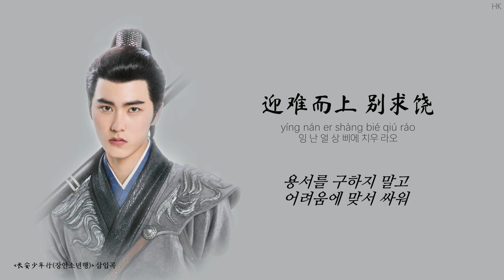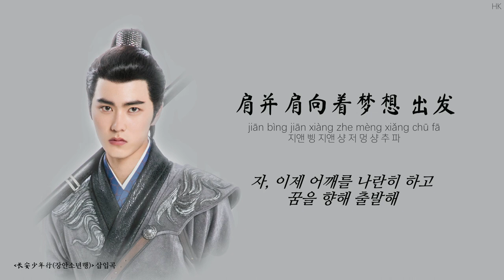[한글자막/발음] 为我骄傲(인아교오)_刘奕畅(류혁창) 长安少年行(장안소년행) 插曲(삽입곡) Audio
제목 : 为我骄傲(자랑스러운 나)
가수 : 刘奕畅(류혁창)
중드 장안소년행(长安少年行/The Change’An Youth) 엔딩곡 OST
사진  출처 ☞ 장안소년행 공식 웨이보

가사

词 : 翟春潇, 金钟
曲 : 林钧晖, 陈玉彬
번역 : HK

第一缕阳光的洒落
dì yī lǚ yáng guāng de sǎ luò
띠 이 뤼 양 꾸앙 더 싸 루어
첫 번째로 떨어지는 햇살이

照亮了逆风飞翔的轮廓
zhào liàng le nì fēng fēi xiáng de lún kuò
자오 량 러 니 펑 페이 샹 더 룬 쿠어
바람과 맞서 싸우는
내 모습을 비춰주네

意气风发的洒脱
yì qì fēng fā de sǎ tuō
이 치 펑 파 더 싸 투어
패기 넘치는 대범함

刺破苍穹的气魄
cì pò cāng qióng de qì pò
츠 포 창 치옹 더 치 포
하늘도 찌를듯한 기세

时间在永不言败中穿梭
shí jiān zài yǒng bù yán bài zhōng chuān suō
스 지앤 짜이 용 뿌 얜 빠이 종 추안 쑤어
시간은 포기를 모르고 드나드네

青春的嘱托
qīng chūn de zhǔ tuō
칭 춘 더 주 투어
청춘의 당부

冲破了内心的枷锁
chōng pò le nèi xīn de jiā suǒ
총 포 러 네이 신 더 지아 쑤어
마음의 족쇄를 부수라 하네

就算是流着泪也不退缩
jiù suàn shì liú zhe lèi yě bù tuì suō
지우 쑤안 스 리우 저 레이 예 뿌 퉤이 쑤어
눈물 흘러도
절대로 물러서지 말고

纵然有坎坷 别失落
zòng rán yǒu kǎn kě bié shī luò
쫑 란 요우 칸 커 삐에 스 루어
뜻대로 되지 않더라도
너무 실망 마

正少年的你我
zhèng shǎo nián de nǐ wǒ
정 사오 니앤 더 니 워
우린 아직 젊은데

怎能独自在角落里沉默
zěn néng dú zì zài jiǎo luò lǐ chén mò
쩐 넝 뚜 쯔 짜이 쟈오 루어 리 천 모
구석에서 홀로
침묵하고 있을 순 없잖아

为我骄傲
wéi wǒ jiāo ào
웨이 워 쟈오 아오
자랑스러운 나

炽热的信念热血在燃烧
chì rè de xìn niàn rè xuè zài rán shāo
츠 러 더 신 니앤 러 쉬에 짜이 란 사오
이글거리는 신념도
뜨거운 피도 타올라

准备好了放手一搏
zhǔn bèi hǎo le fàng shǒu yī bó
준 뻬이 하오 러 팡 셔우 이 뽀
용감하게
부딪힐 준비가 끝났어

让理想在此刻闪烁
ràng lǐ xiǎng zài cǐ kè shǎn shuò
랑 리 샹 짜이 츠 커 산 슈어
이 순간
꿈이 빛날 수 있게

有梦的青春我最年少
yǒu mèng de qīng chūn wǒ zuì nián shǎo
요우 멍 더 칭 춘 워 줴이 니앤 사오
꿈꾸는 청춘이기에
내가 가장 어리다네

继续奔跑
jì xù bēn pǎo
지 쉬 뻔 파오
계속해서 달려가

哪怕是前方的路风雨飘摇
nǎ pà shì qián fāng de lù fēng yǔ piāo yáo
나 파 스 치앤 팡 더 루 펑 위 퍄오 야오
앞 길이
비바람에 흔들린데도

迎难而上 别求饶
yíng nán er shàng bié qiú ráo
잉 난 얼 상 삐에 치우 라오
용서를 구하지 말고
어려움에 맞서 싸워

不辜负青春年少
bù gū fù qīng chūn nián shǎo
뿌 꾸 푸 칭 춘 니앤 사오
청춘을 저버리지 않아

迎着阳光 满怀希望
yíng zhe yáng guāng mǎn huái xī wàng
잉 저 양 꾸앙 만 화이 시 왕
햇살을 받으니
희망으로 가득 차오르네

肩并肩向着梦想 出发
jiān bìng jiān xiàng zhe mèng xiǎng chū fā
지앤 삥 지앤 샹 저 멍 샹 추 파
어깨를 나란히 하고
꿈을 향해 출발해

唤醒了沉睡的自我
huàn xǐng le chén shuì de zì wǒ
후안 싱 러 천 쉐이 더 쯔 워
깊이 잠들어 있던
날 깨우네

流转的时光来不及蹉跎
liú zhuàn de shí guāng lái bù jí cuō tuó
리우 주안 더 스 꾸앙 라이 뿌 지 추어 투어
흘러가는 시간을
허비할 순 없으니

斗志昂扬的拼搏
dòu zhì áng yáng de pīn bó
또우 즈 앙 양 더 핀 뽀
기세등등하게
끝까지 싸워

如获新生的你我
rú huò xīn shēng de nǐ wǒ
루 후어 신 셩 더 니 워
새롭게 태어난 우리

往日的胆怯将一扫而过
wǎng rì de dǎn qiè jiāng yī sǎo er guò
왕 르 더 딴 치에 지앙 이 싸오 얼 꾸어
지난날의 두려움은
단칼에 씻어버려

不变的承诺
bù biàn de chéng nuò
뿌 삐앤 더 청 누어
영원한 약속

品尝过失败的苦涩
pǐn cháng guò shī bài de kǔ sè
핀 창 꾸어 스 빠이 더 쿠 써
실패의 쓴맛을 보고

也明白无人问津的寂寞
yě míng bái wú rén wèn jīn de jì mò
예 밍 빠이 우 런 원 진 더 지 모
아무도 관심 가져주지 않는
외로움도 깨달았어

纵然有冷漠 看轻过
zòng rán yǒu lěng mò kàn qīng guò
쫑 란 요우 렁 모 칸 칭 꾸어
매몰차게 무시당하더라도

别忘了为了什么
bié wàng le wèi le shén me
삐에 왕 러 웨이 러 션 머
무엇을 위한 건진
잊지 마

黑夜中才能找到真正的我
hēi yè zhōng cái néng zhǎo dào zhēn zhèng de wǒ
헤이 예 종 차이 넝 자오 따오 전 정 더 워
진정한 나는
어둠 속에서 찾을 수 있어

为我骄傲
웨이 워 쟈오 아오
자랑스러운 나

용감하게 부딪힐 준비가 끝났어

이 순간
꿈이 빛날 수 있게

继续奔跑
지 쉬 뻔 파오
계속해서 달려가

앞 길이
비바람에 흔들려도

꿈을 향해 출발해

为我骄傲
웨이 워 쟈오 아오
자랑스러운 나

义无反顾 别屈服
yì wú fǎn gù bié qū fú
이 우 판 꾸 삐에 취 푸
굴복하지 말고
정의를 위해 용감하게 나아가

青春将永不落幕
qīng chūn jiāng yǒng bù luò mù
칭 춘 지앙 용 뿌 루어 무
청춘은 영원히 끝나지 않을 테니까

逐梦的力量终会化作彩虹
zhú mèng de lì liàng zhōng huì huà zuò cǎi hóng
주 멍 더 리 량 종 훼이 후아 쭤 차이 홍
꿈을 쫓는 힘은
결국 무지개가 되어 줄거야

继续奔跑
지 쉬 뻔 파오
계속해서 달려가

昂首阔步 向前冲
áng shǒu kuò bù xiàng qián chōng
앙 셔우 쿠어 뿌 샹 치앤 총
고개를 들고 큰 걸음으로
앞을 향해 돌진해

生命会光彩夺目
shēng mìng huì guāng cǎi duó mù
셩 밍 훼이 꾸앙 차이 뚜어 무
삶은 눈부시게 아름다울 테니까

자, 이제 어깨를 나란히 하고
꿈을 향해 출발해